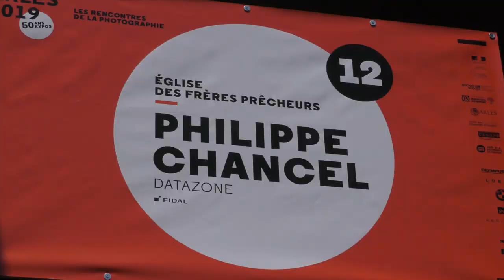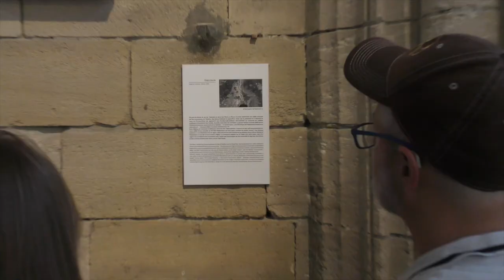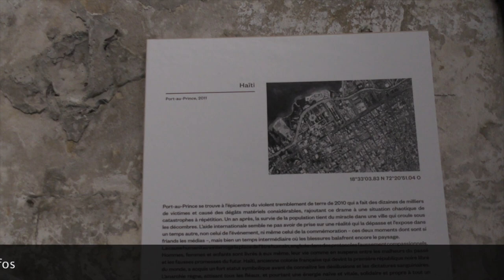LES RENCONTRES D'ARLES 2019 : Philippe Chancel (vue par Brunie l'Exploratrice)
L'Église des Frères Prieurs...Jusqu'au 25 aout 2019, en collaboration avec et